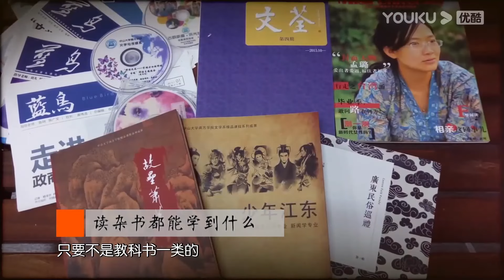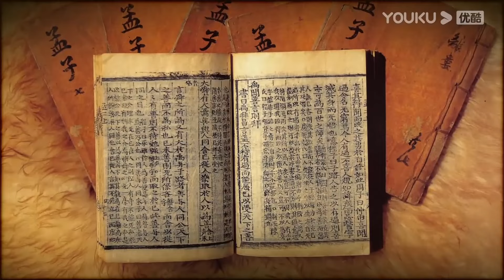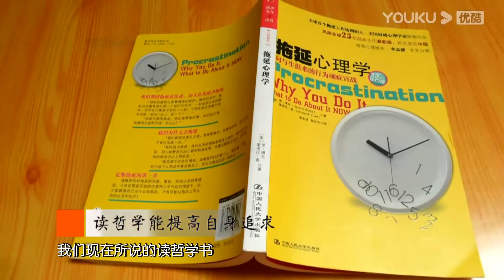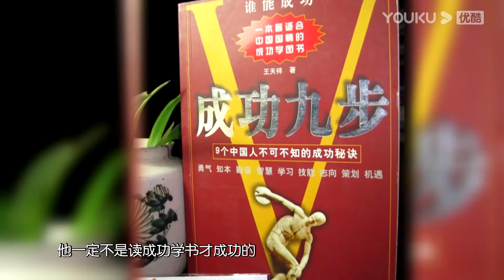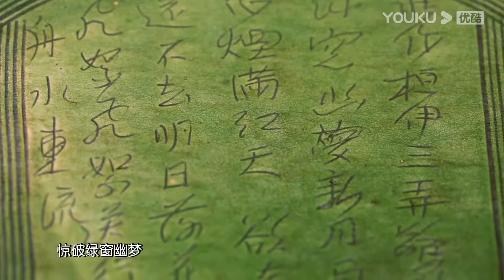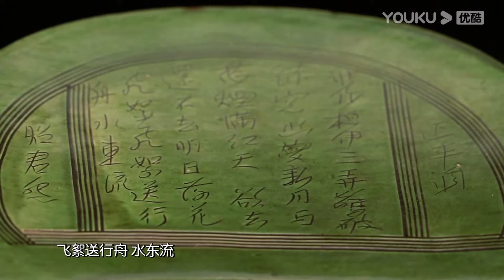為什麼要多讀書？馬爺告訴你讀書的意義，這是我聽過最好的答案#观复嘟嘟#马未都#圆桌派#窦文涛#脱口秀#真人秀#锵锵行天下#锵锵三人行